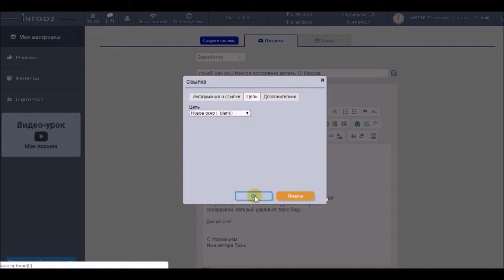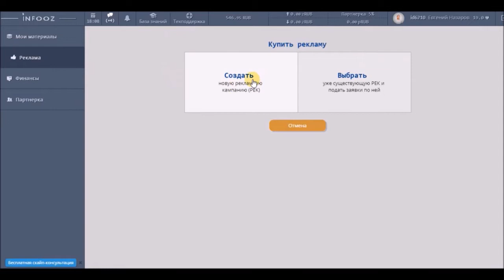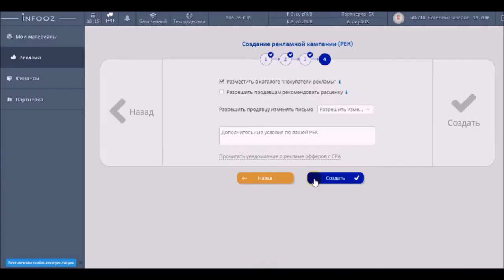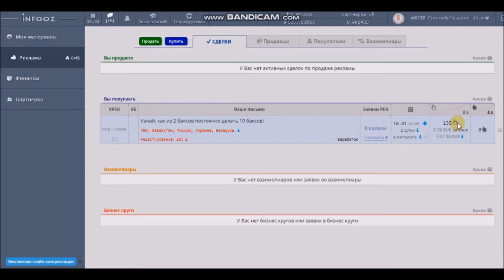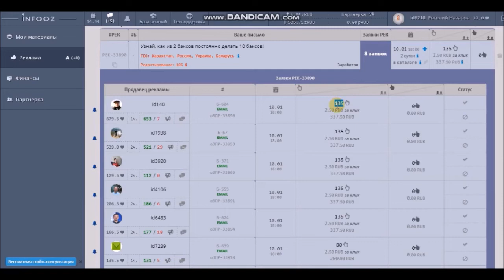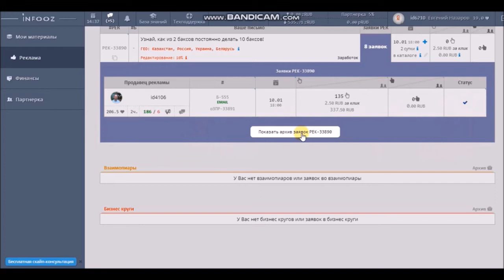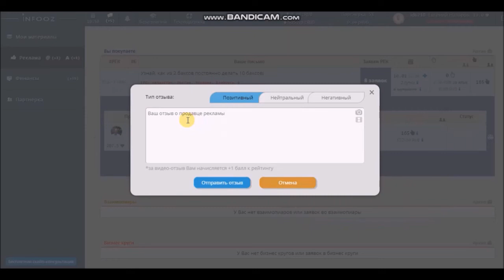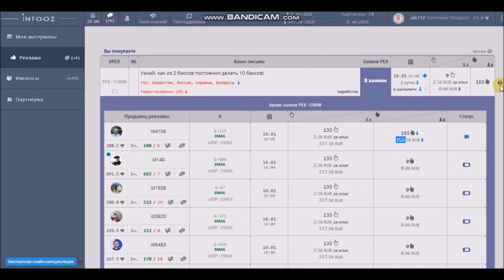Эффективная email рассылка в 2019 по чужой базе на сервисе Infooz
►Узнай, как сделать email рассылку в 2019 по чужой базе◄

Так же на Infooz есть возможность провести массовый взаимопиар, или взаимопиар один на один.

Дайте знать в комментариях, если интересен видеоурок по этой теме.

Мои Соц. Сети и полезные ссылки.